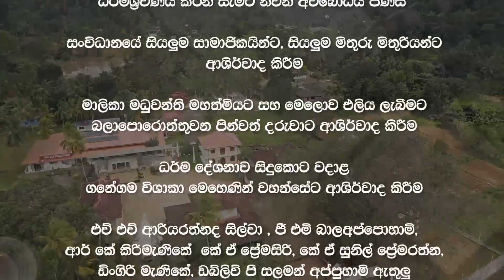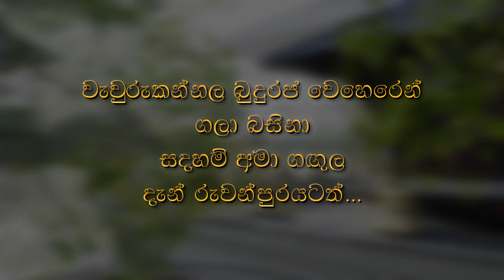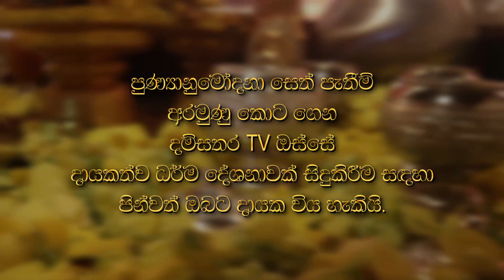සදහම් දෙසුම | 2023 03 08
සසුන්කෙත බබළවමු කලණ මිතුරු සංගමයේ පින්වත් සැමගේ    පින්බර   දායකත්වයෙන් දම්සතර TV රත්නපුර ශාඛාව මගින් පටිගත කොට විකාශනය කරන ලද සදහම් දෙසුම

දේශකයාණන් වහන්සේ - පුජනීය ගනේගම විශාඛා මෑණියන් වහන්සේ